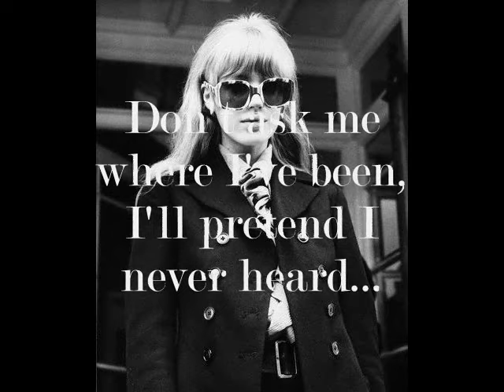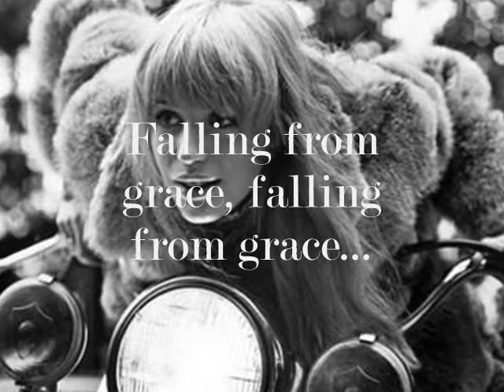marianne faithfull falling from grace